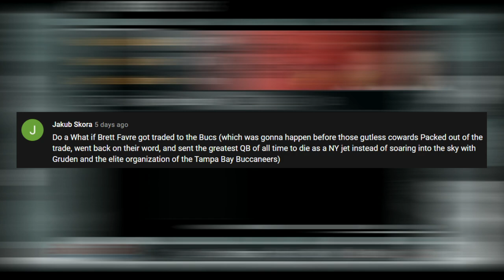What if Brett Favre was Traded to the Bucs? | Madden 08 Realistic Rebuild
Welcome back to another realistic rebuild on the channel! After the 2007 season, Brett Favre retired from football or at least the Green Bay Packers. As we all know, Favre came out of retirement and was traded to the New York Jets. But the Tampa Bay Buccaneers were another team that was close to landing the three-time MVP. So today I use good ol' Madden 08 to see what could've happened if Brett Favre was traded to the Bucs.